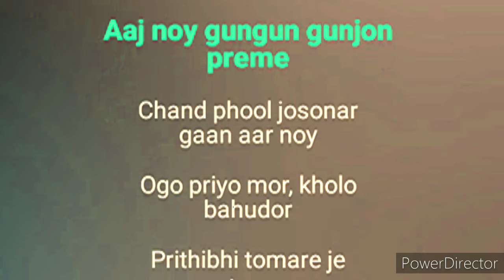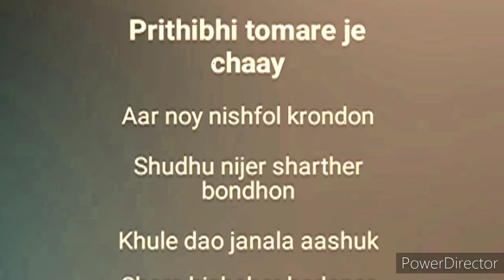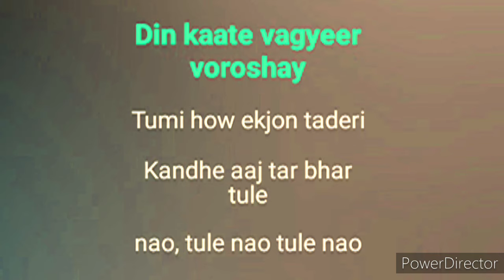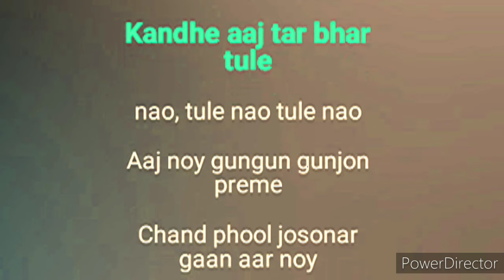আজ নয় গুন গুন গুঞ্জন প্রেমে || Karaoke Song With Lyrics || Lata Mangeskar || Bengali Karaoke Song